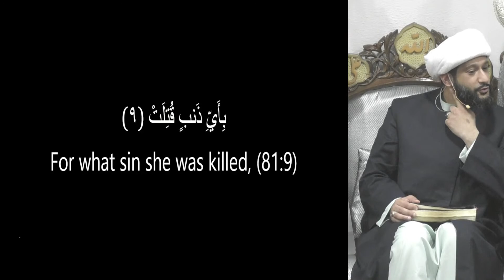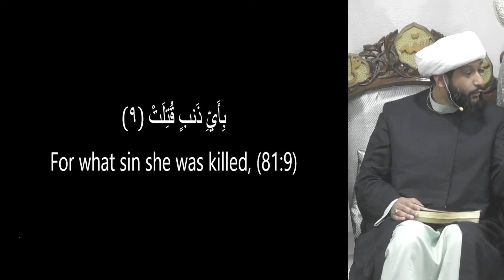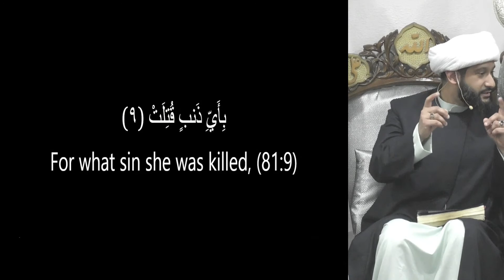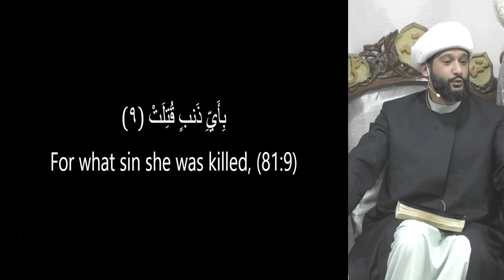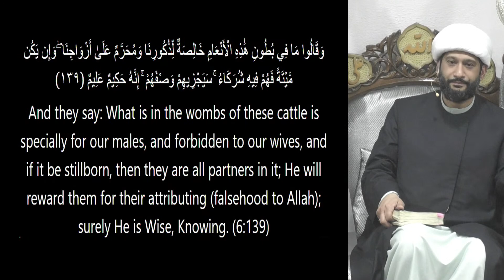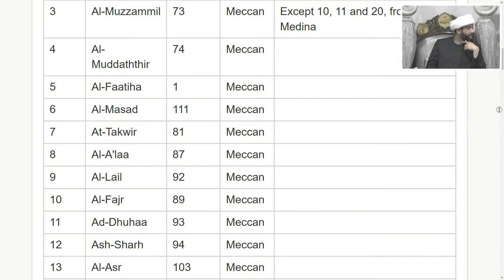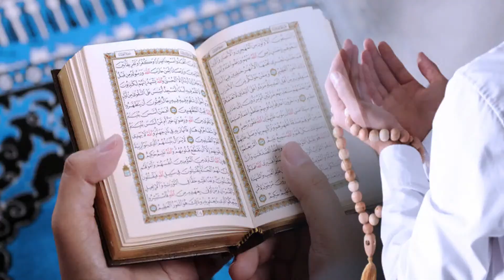Shk. Jaffer Ladak | What is Sura At-Takwir (81) & Abasa (80) | Apr 2023 | Night 18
Topic: Surah's at-Takwir and Abasa: Beginning the movement of rights for women, children and differently abled

7:50 PM - Surah Kawthar by Mahdi Juma
8:02 PM - Maghribain Salaat
8:20 PM - Iftaar (Chicken Tikka Masala)
8:40 PM - Gents Darsa
9:10 PM - Kids Workshop
9:10 PM - Recitation by SHINE students
9:15 PM - Dua Iftitah by Ali Shabbir Manekia
9:35 PM - Majlis by Sheikh Jaffer Ladak
10:05 PM - Dua Faraj and  Ziyarat